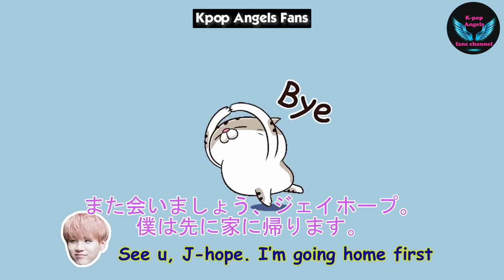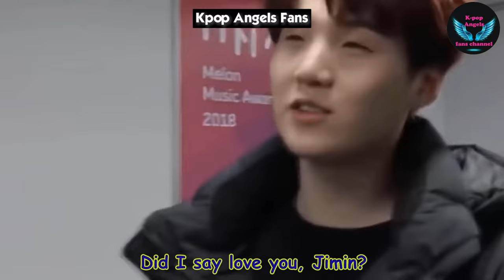BTS wants to go home - BTS looks forward to be at home - BTS always excited to go home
बीटीएस घर जाना चाहता है, बीटीएस घर पर रहने के लिए उत्सुक है, बीटीएस हमेशा घर जाने के लिए उत्साहित रहता है,
BTSは家に帰りたい、BTSは家に帰るのを楽しみにしている、BTSはいつも家に帰るのを楽しみにしている、
BTS хотят вернуться домой, BTS с нетерпением ждут возвращения домой, BTS всегда рады вернуться домой,